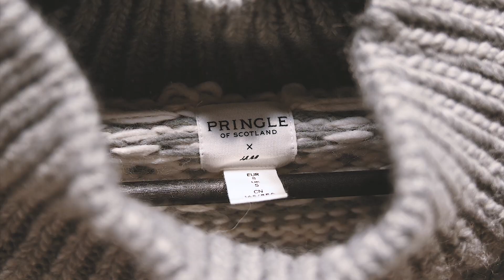Pringle of Scotland X H&M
Naša stilistica Ivana Pavić donosi 4 savjeta kako stilizirati mekanu pleteninu iz nove Pringle of Scotland X H&M kolekcije